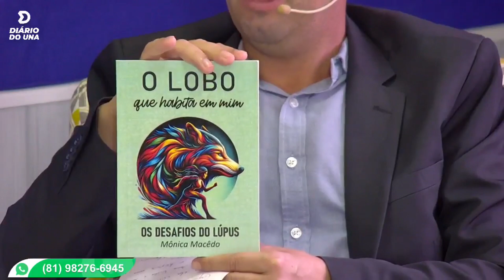LIVRO O LOBO QUE HABITA EM MIM DA ESCRITORA MÔNICA MACEDO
Compre o seu livro: "O lobo que habita em mim". da escritora Mônica Macedo Dos Santos @monica_ms400

CHAMA NO (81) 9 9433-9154